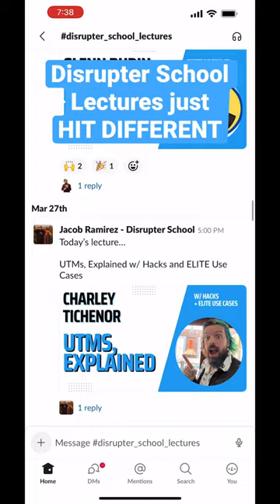Disrupter School lectures, 2x a week… aren’t those TimeShare Pitches most other communities have